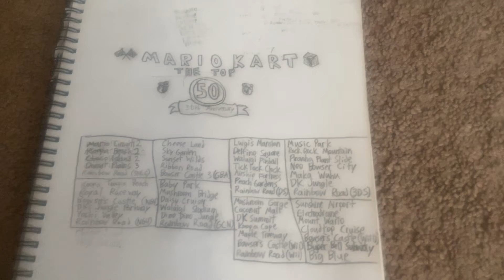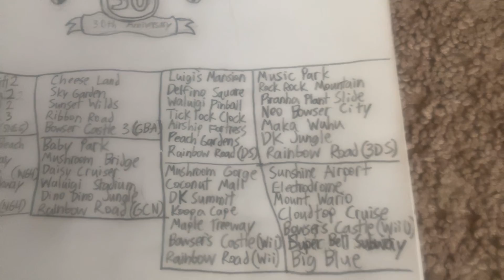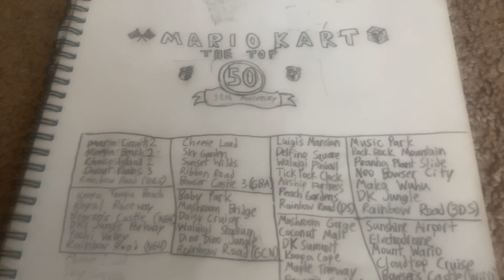Mario Kart: The Top 50 Ideas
Here are my ideas for a potential new Mario Kart.